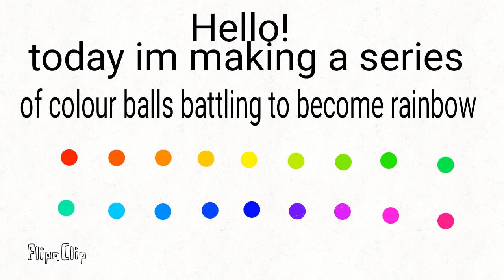colour battle for rainbow part 1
CBFR is a new sereies :)